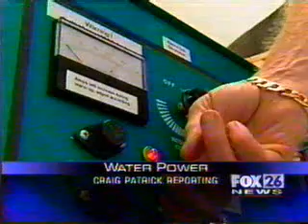Water Energy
A news report covering a alternitive fuel source. WATER.